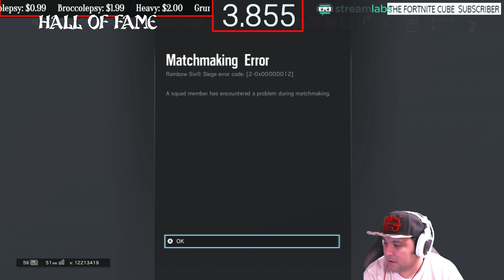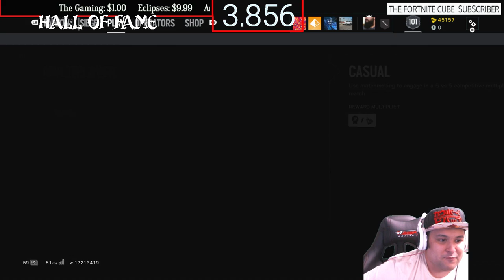Xbox One X Rainbow Six Siege "Chalk Out Line "...With Subs HD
I am a Army Infantry Retired Vet who loves to broadcast, play games on Both PS4 And Xbox One, and have a good time. We are a clean stream community, I want to build a peaceful community,. We are all gamer's and should build on that.

Monday Is Xbox,
Tuesday is ps4,
Wednesday Xbox,
Thursday ps4,
friday PS4
Saturday ps4,

Nathan Zumbach

Andrew G

                  Channel goals
RULES:
1. Be nice and respectful G Rated Chat (No Cursing, Racism, Politics, Sexual jokes and etc.). Lots of young stream watchers here and, besides, curse words are for the weak mind.
2. Be kind to each other. We are all gamers and so we all have something in common. Lets find what makes us click and focus on that.
3. Ask me anything! I'm here to chat with you guys!
4. DON'T SPAM. I'm usually pretty tolerant, but blatant posts to check your page without any reference to the action going on, or with any way to engage the community, is strictly prohibited.
5. Don't use all capitals or too many Emojis in a row. A couple here and there are awesomesauce! but too many with the intention of just being noticed is frowned on
7. Mods usually remove inappropriate message, timeout, and silent ban (you won't know that you are banned).
8. No Spoilers, Backseat gaming is okay if I need help.
9. Please speak in English since this stream is in English
10. Don't tell a streamer to play a different game than the other one that I am already playing.
11. New viewers should read this